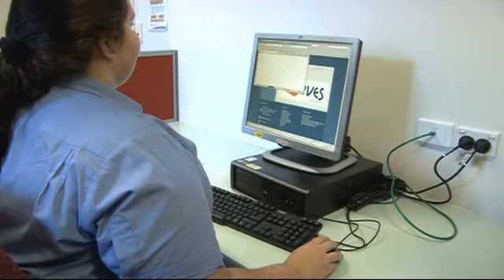Graduate talks about studying Diploma of Nursing at Mater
2013 Mater Education Diploma of Nursing graduate and Indigenous Scholarship recipient, Megan Timms, talks about her experience studying at Mater Health Services. For more information about courses and training at Mater Education